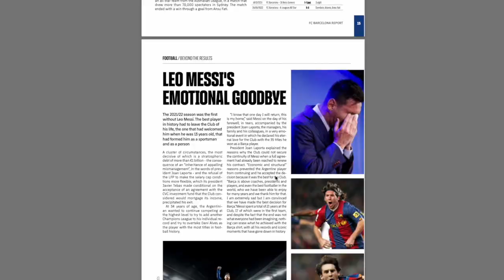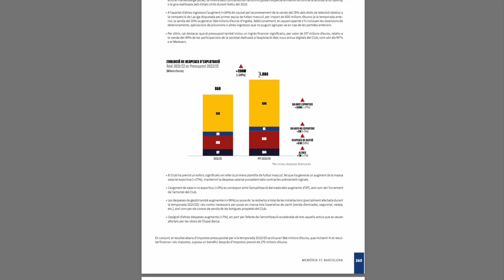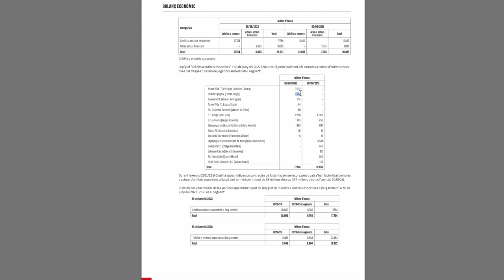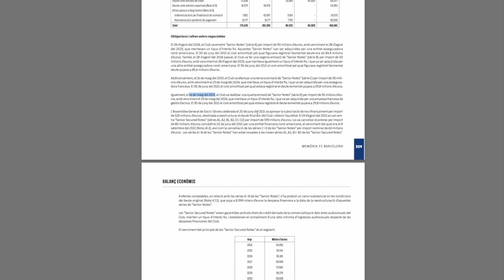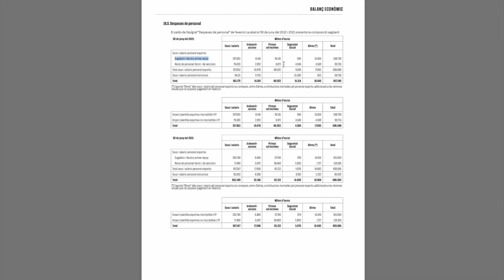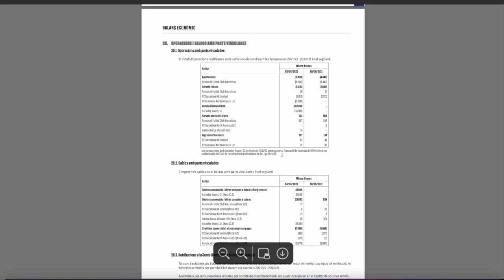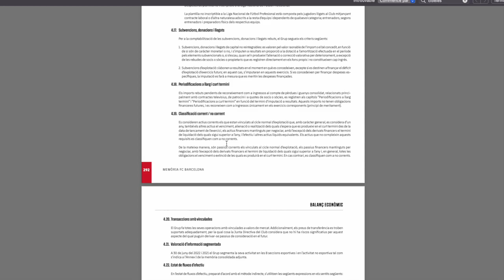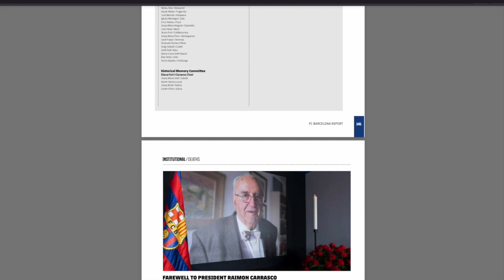💣 Le rapport financier COMPLET du Barça: POUR TOUT COMPRENDRE !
💰 (PROMO) Maillot de foot 2022/2023 Pas Cher!

🚨 Dans cette vidéo, je vous parle économie du Barça